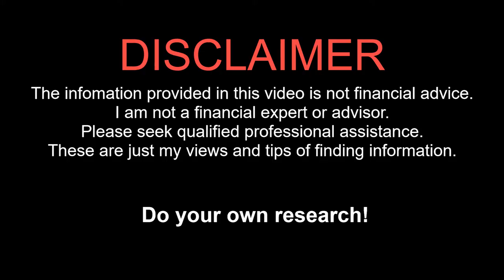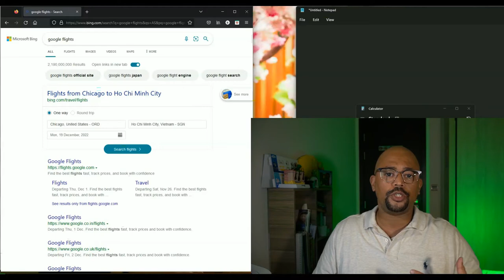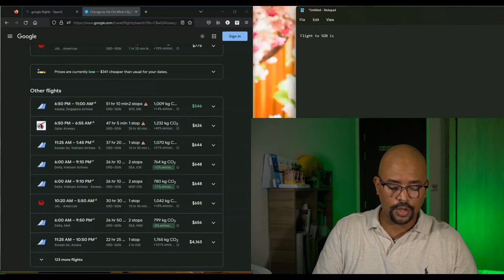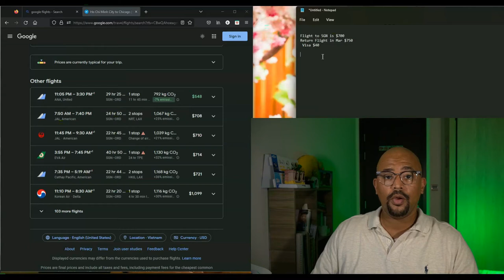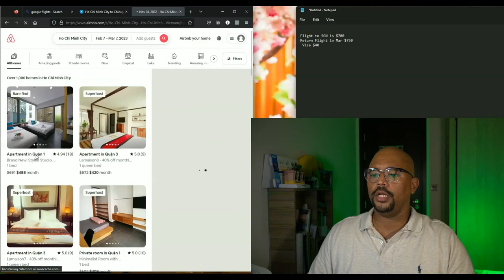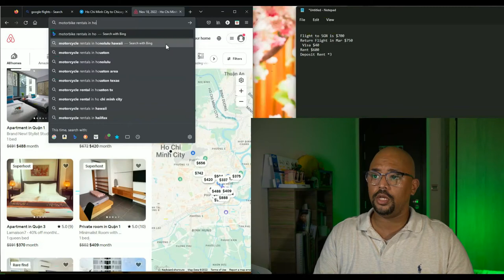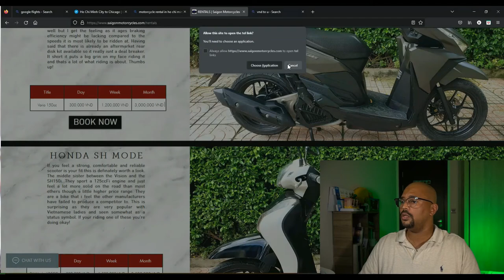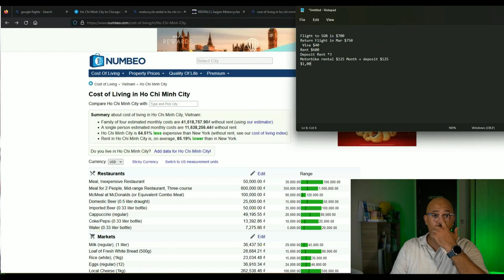Do you have enough money to move abroad?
Discussing the cost of living overseas and answering the question of " Do you have enough money to move abroad?" With a Walkthrough of how to get started on doing the research. Many of the previous interviews have the same theme of "Do your research". This will help you get started on the path to doing your research.

00:00 - 01:04 Intro
01:41 - 02:00 Flights
02:01 - 03:05 Visas
03:06 - 05:27  Accommodation
05:28- 08:47 Transportation & Licenses
08:47- 11:17  Insurance
11:27 - 13:23 Entertainment & Cost of living
13:24- 31:00 Walkthrough
31:01-31:50 Outro